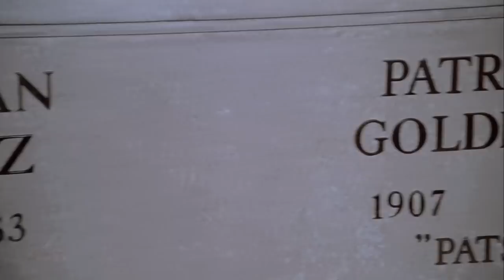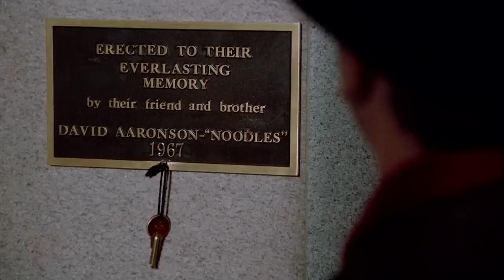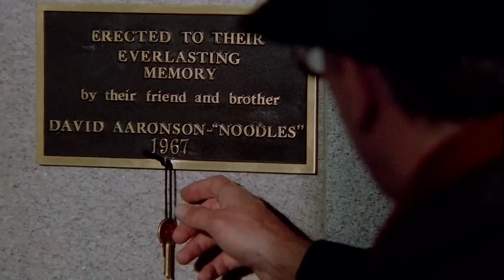Once Upon a Time in America - Favorite Moment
This is one of my favorite moment from this amazing movie :) , Here Noodles goes to his friends' graves :) , Very said and emotional Moment ...